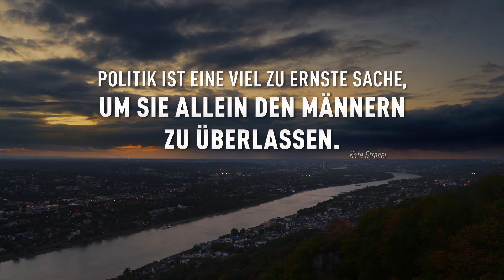Thorsten Körner - In der Männerrepublik / Die Unbeugsamen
»Politik ist eine viel zu ernste Sache, als dass man sie allein den Männern überlassen sollte.« Bundesgesundheitsministerin Käte Strobel, 1959.

Die Bundesrepublik war lange eine Männerrepublik. Männer schrieben Geschichte. Männer gaben den Ton an. Frauen, die sich politisch engagierten, waren wenig sichtbar.
Das Buch »IN DER MÄNNERREPUBLIK« ist die spannende Chronik des Kampfes um politische Gleichberechtigung, der bis heute anhält.

DIE UNBEUGSAMEN - ab 7. Mai 2020 nur im Kino.

DIE UNBEUGSAMEN ist eine Produktion von Broadview Pictures (Produzent: Emmy-Preisträger Leopold Hoesch) in Koproduktion mit ZDF/3sat, gefördert mit Mitteln der Film- und Medienstiftung NRW, der Be- auftragten der Bundesregierung für Kultur und Medien und des Deutschen Filmförderfonds.